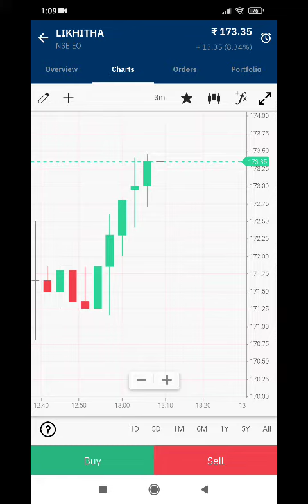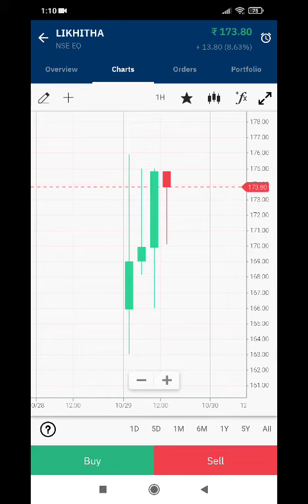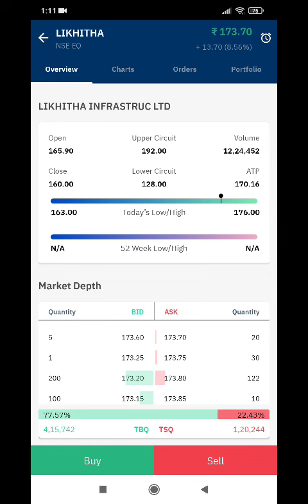likhate infra 30% is our profits ,try to exit 50% quantity...